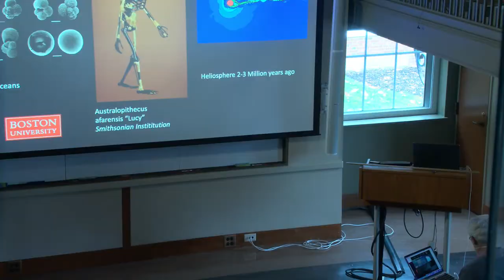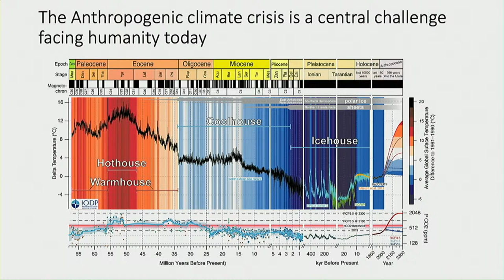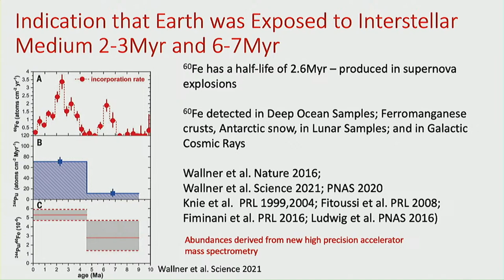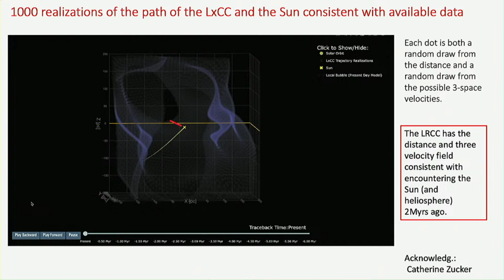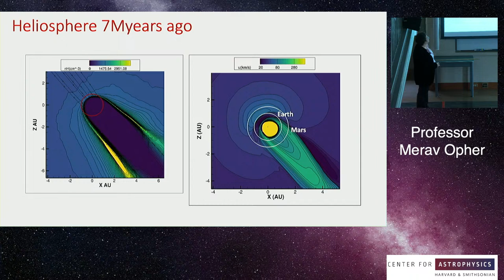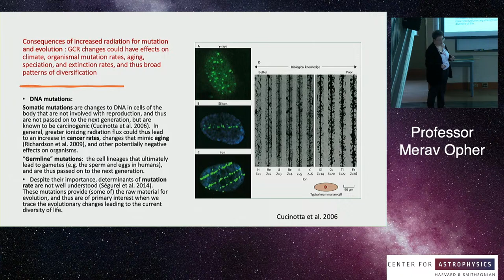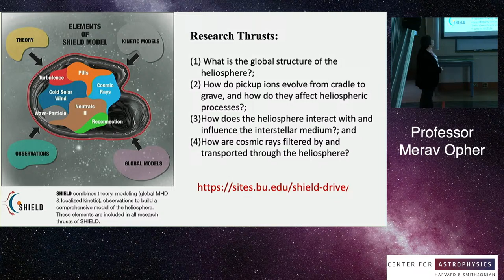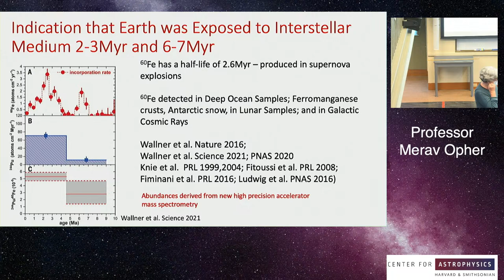The Sun’s Trajectory in the Last 10 Million years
The Anthropogenic climate crisis is a central challenge facing humanity today. Crises like this are not new, in fact Earth’s history has been marked by periods of rapid climatic change associated with dramatic consequences for the biosphere and its inhabitants. However, the drivers of these events are often unclear and are generally attributed to a few types of phenomena. The impacts of astronomical phenomena on climate and the evolution of biological systems have only been considered minimally. The Sun moves large distances (~19pc/Myr pc/Myr) through the quite variable Interstellar Medium. There is geological evidence from 60Fe and 244Pu isotopes that Earth received interstellar material about 2-3 Myr ago and 7 Myr ago. These isotopes were interpreted evidence for a nearby supernova, however that has been cast into doubt. In this talk I will discuss our new research indicating the encounter of Earth with massive cold cloud in Local Ribbon of Cold Clouds, 3 Myr ago and with the edge of the Local Bubble 7 Myr ago. Both encounters shrinked the Sun’s protective bubble—the heliosphere—to within Earth’s orbit exposing Earth to a cold dense interstellar medium.  I will discuss the possible terrestrial consequences to climate and to biological evolution.